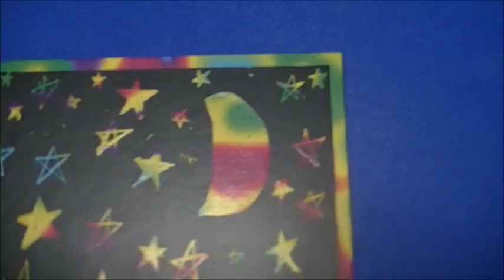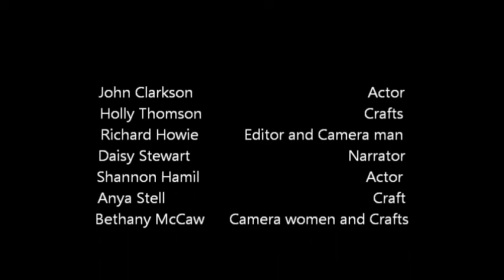bbc youth alpha live